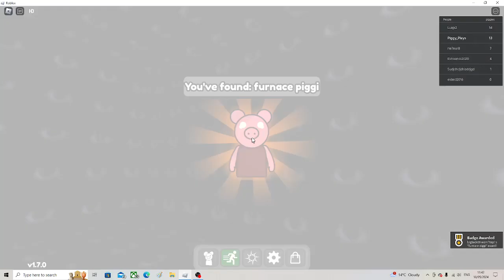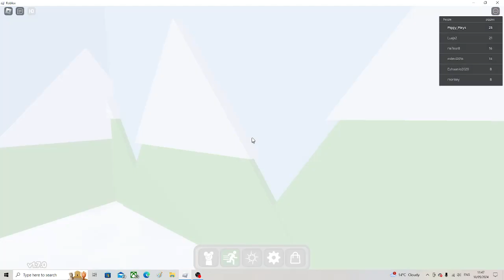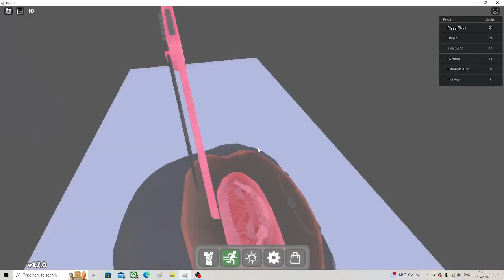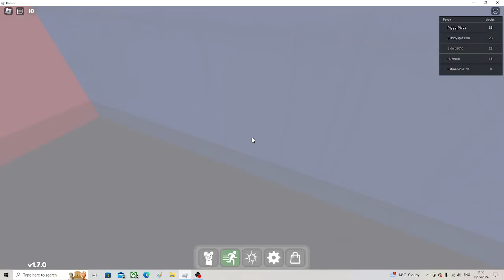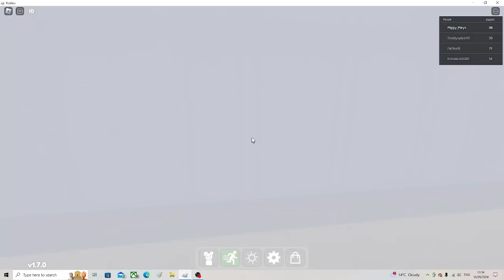playing find the piggies reworked